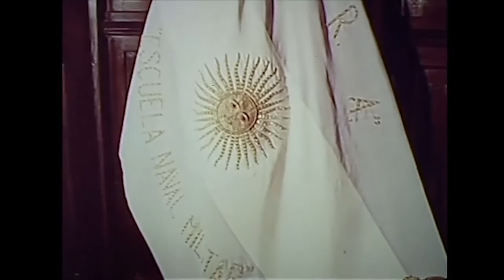La hora del Museo - Centenario de la Escuela Naval Militar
Cortometraje dirigido por Alberto Larrán en 1972. Parte del mes de La hora del Museo dedicado a los archivos sobre fuerzas de seguridad.